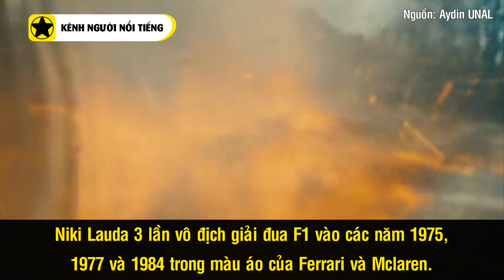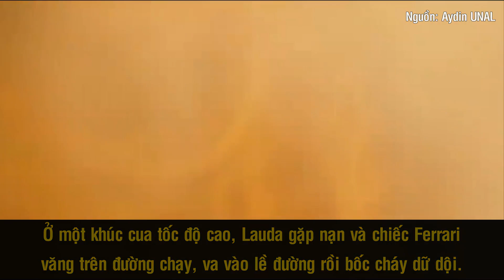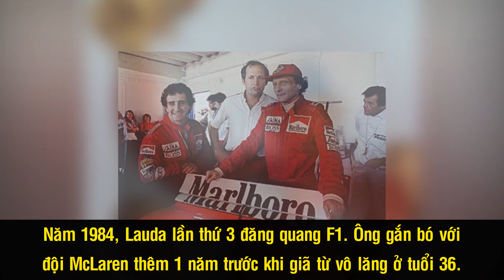Niki Lauda - Huyền Thoại F1 3 Lần VĐTG Và Kỳ Tích Hồi Sinh Sau Tai Nạn Kinh Hoàng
Trong suốt sự nghiệp của mình, Niki Lauda đã 3 lần vô địch giải đua F1 vào các năm 1975, 1977 và 1984. Ông là tay đua duy nhất trong lịch sử F1 đạt được chức vô địch trong cả hai màu áo Ferrari và Mclaren. Thế nhưng, ngoài thành tích, người ta còn ngưỡng mộ Lauda bởi ý chí, nghị lực vượt qua biến cố, đó chính là tai nạn nghiêm trọng tại giải đua 1976 diễn ra ở trường đua huyền thoại Nürburgring. Sự hồi sinh sau tai nạn của ông được xem là kỳ tích.